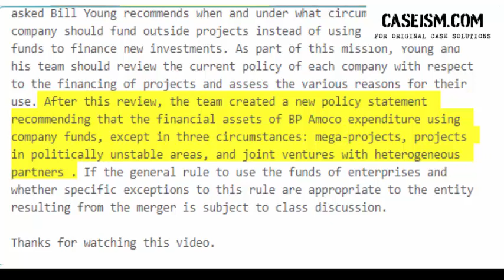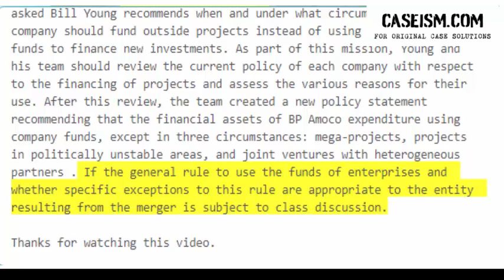BP Amoco (A): Policy Statement on the Use of Project Finance Case Study Help - Caseism.com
This Case Is About BP Amoco (A): Policy Statement on the Use of Project Finance Case Study Help And Analysis

Get Your BP Amoco (A): Policy Statement on the Use of Project Finance Case Study Help At Caseism.Com